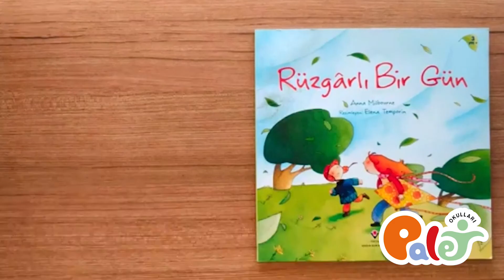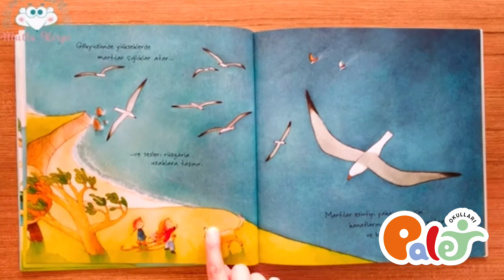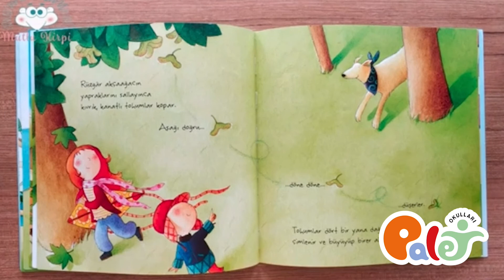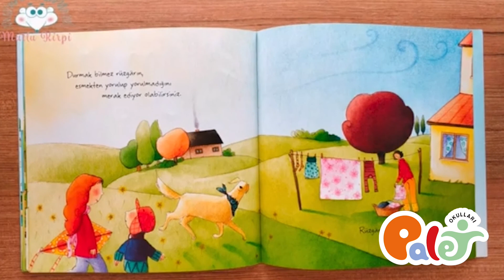3- 6 Yaş - Cansu Öğretmen - Rüzgarlı Bir Gün Hikayesi